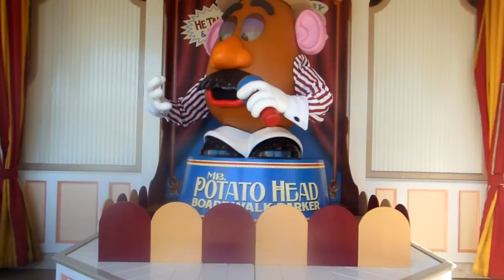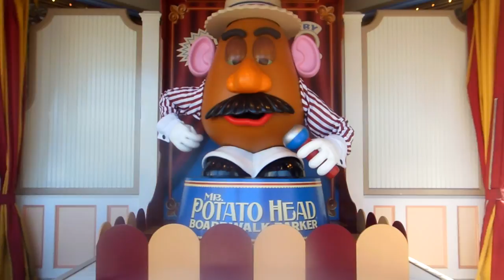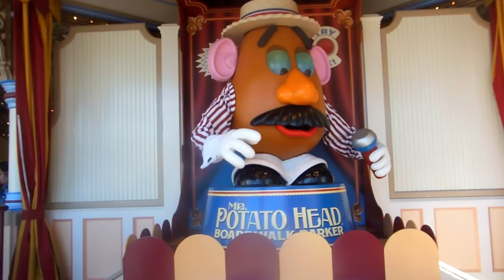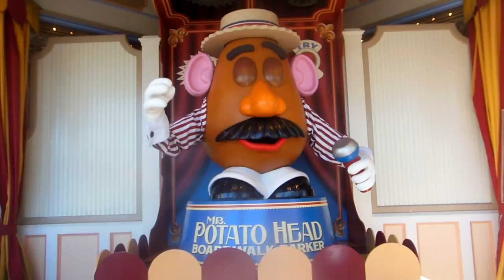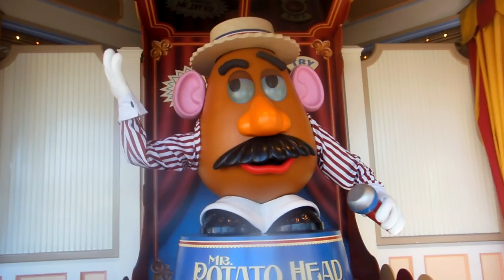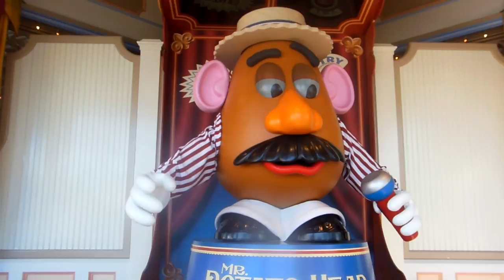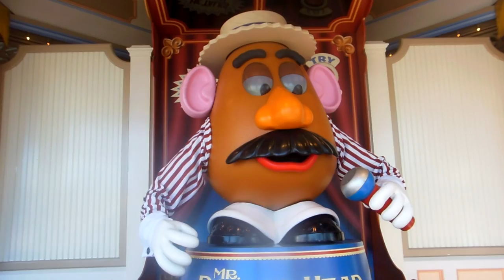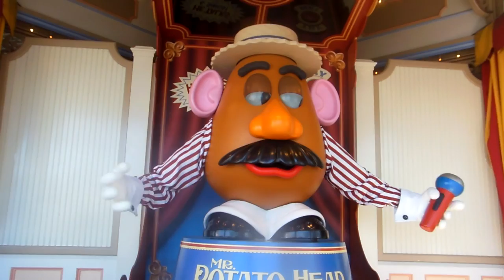2018 Mr. Potato Head Animatronic in Toy Story Midway Mania at Disney California Adventure Pixar Pier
Mr. Potato Head has finally returned to the New Pixar Pier and is looking better than ever. This amazing audio animatronic was missed and now can be enjoyed by fans once again. Voiced by the wonderful late Don Rickles.

Credit to BigFatPanda for information